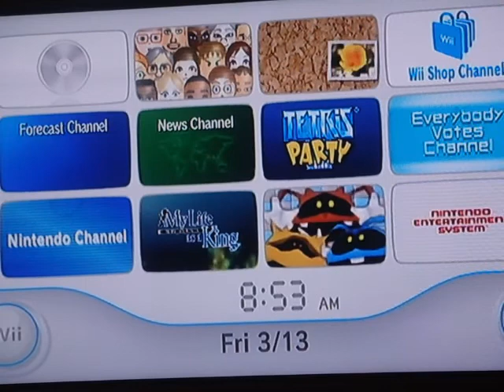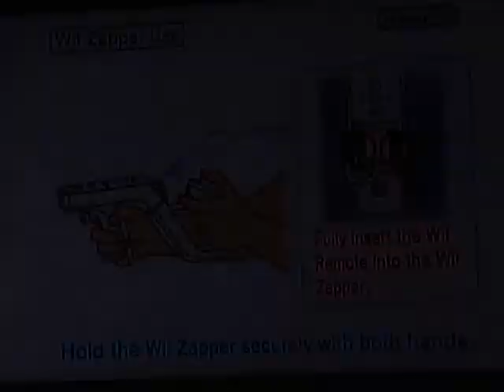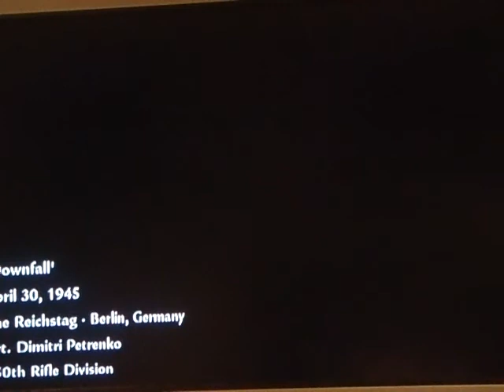Call of Duty 5 Skunk Vs. 6 yr Old J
Players: S5unkpl4yer
                Jeremy

Call of Duty 5 with a 6 year old on Wii XD